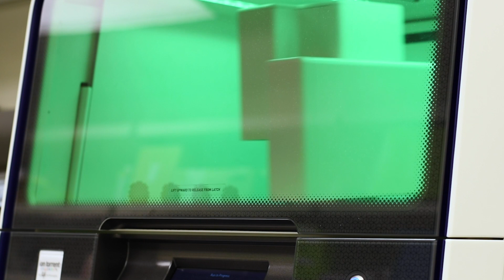What did the Pan-Cancer project find?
Key findings from the Pan-Cancer Project explained by Dr. Lincoln Stein.